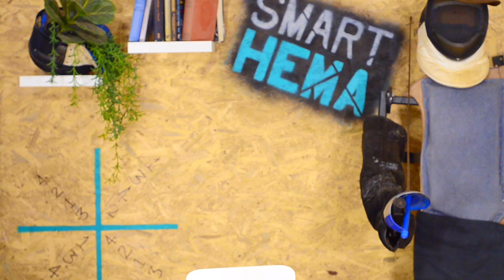It's Not Me, It's You! : Breaking Up With Your HEMA Club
This week Stu discusses how to handle when the HEMA club you're in isn't quite the right fit.